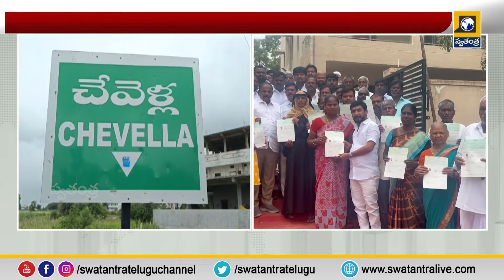Kale Yadaya Press Meet : ఆ ఘనత రేవంత్ రెడ్డికే దక్కుతుంది || Swatantra Tv Live